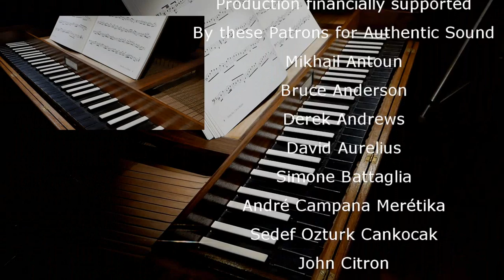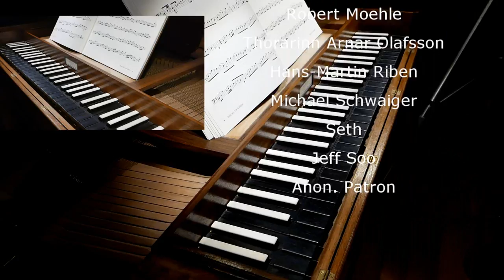Bach Cello Suite No. 1 - Clavichord - Left Hand Only - Wim Winters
J.S.Bach, Cello Suite n°1 in G Major, BWV 1007. Wim Winters on Saxon Clavichord, left hand only.
The six suites Bach wrote for unaccompanied cello, were composed most probably somewhere around 1720. In the same period the Inventions and Sinfonias introduced a new keyboard style compared to the earlier toccata's and fugues. There is little doubt they were principally meant for the by then newly developed and super sensitive unfretted clavichord, of which my clavichord is an example. These works led almost immediately to the big keyboard partitas, that could be seen as a counterpart to the cello suites. The cello suites could have been titled cello partitas as well, there is no real difference in both terms "suites" or "partitas".

0:00 Prelude
2:57 Allemande
7:26 Courante
10:26 Sarabande
13:28 Menuet
17:51 Gigue

As the Bach student Agricola describes the great master playing the violin sonatas at the clavichord, with very modest accompaniment in the left hand, I wondered how this famous cello suite in G Major would sound on clavichord. After the mutual interview with my YouTube friend Emily Davidson, I decided to give it a try.

It was not only an "ear-opener" to me, but a remarkable experiment as well. Because knowing the cello suites of course primarily through performances on cello, an instrument that has no limits on the field of expression, the bar was high for the clavichord. Of course, any direct comparison between the two instruments would fail, but it feels as remarkable how well the clavichord deals with the typical way of 'speech' a cello has. It was a surprise, even to me.

Playing this cello suite on clavichord, it confirmed my longtime thought that the clavichord was a keyboard instrument that relates more to instruments as the flute traverse, or in this case the cello, then to the older types of keyboards, as for instance the harpsichord. It might lead to new insight on the use of keyboard types in music of Bach and contemporaries, a time where micro expression was paving the way to the gallant style. The new and unfretted clavichord must have been a major inspiration for that. It is hard to imagine otherwise.

It was a major decision to play the suite with my left hand only, or make use of my right hand as well. Using the right hand would give obviously the possibility to hold certain notes longer, create harmonic structures that with the left hand only technically is not possible. I decided in this version to limit myself to the left hand only. Not only it leads you as a player to the limits of possibilities on a clavichord, where you have to control not only the attack, but the sustain and the release of every note. But in one way or another, it serves the expression well. Some arpeggios feel a bit 'cello-ish' and I just liked the effect.

Hope you do as well! Leave me in the comment section what your initial thoughts were!